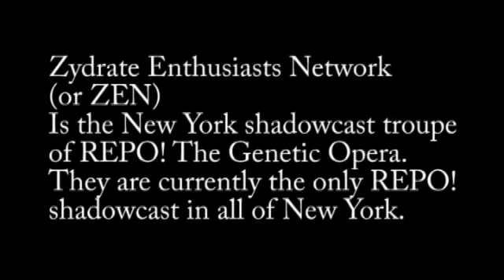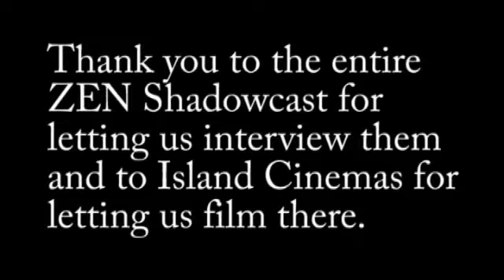Ormsby Interviews The ZEN REPO! The Genetic Opera Shadowcast!!!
On December 3rd 2011 Ormsby had the pleasure of interviewing The ZEN (Zydrate Enthusiasts Network) REPO! The Genetic Opera Shadowcast before their show at the Island Cinemas in Mastic New York.

REPO! The Genetic Opera film

FOR A LIMITED TIME: Get our "Occupy Transylvania" t-shirt at our Zazzle store

If you would like to ask Ormsby a question for a future Ask Ormsby, please send a self addressed stamped email to: .